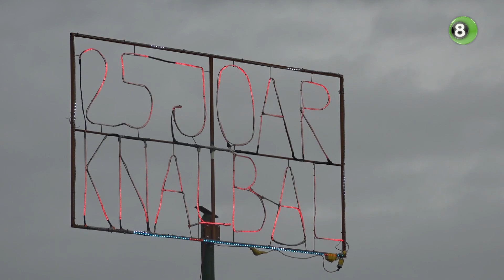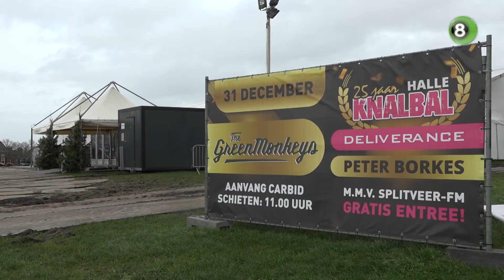Halle redt jubileumeditie van Knalbal door ouderwetse noaberschap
De jubileumeditie van het Knalbal in Halle op oudjaarsdag gaat gewoon door. Met man en macht is gewerkt om de tent op tijd gereed te krijgen voor de 25e editie. Het was nog even spannend, want het feestterrein, inclusief de opgebouwde kerstmarkt van de dorpsschool, werd vlak voor kerst verwoest door een windvlaag. Op de mensen die het gezien hebben, heeft het indruk gemaakt.